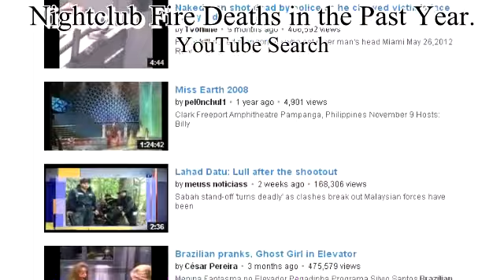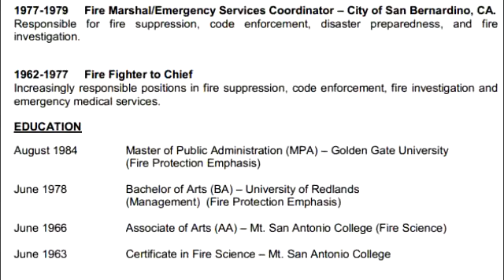Nightclub Fire Court Qualified Expert Witness - Curriculum Vitae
- Nightclub Fire Expert Witness - Curriculum Vitae - James McMullen retired California State Fire Marshal, Forensic Fire, Code Expert and court qualified expert witness.

James McMullen is concerned about resent growing trend in the news about fires in public assemblies including nightclubs. These fires happen all too often and can be extremely devastating due to loss of life and injury.

James McMullen was one of the forensic fire investigation, court qualified expert witnesses.

Who actively consulted on the Station Nightclub fire that happened 10 years ago in West Warwick Rhode Island.

Unfortunately, on the 10 year anniversary of that tragedy we are again witnessing a disastrous loss of life at the Kiss Nightclub fire that recently took place in Santa Maria, Brazil.

James McMullen has extensive experience in nightclub fire safety having promulgated minimum standards for public assemblies throughout California. He is intimately familiar with national and international public assembly fire safety standards. In the event of litigation or consulting needs relative to public assembly and nightclub tragedies, please consider retaining the expertise of James McMullen.

For more information about The McMullen Company court qualified team of experts.